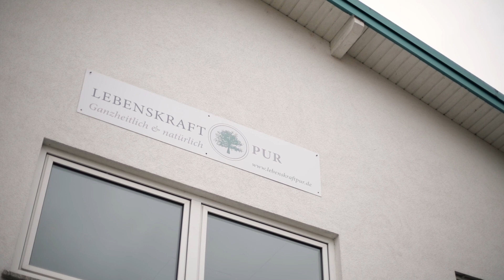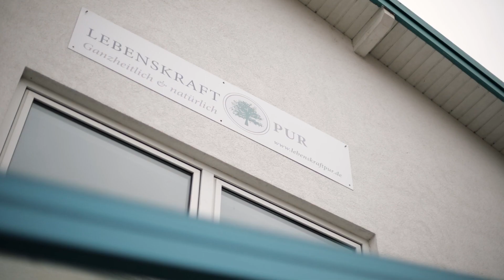Mein Leben mit Hashimoto - im Gespräch mit Vanessa Blumhagen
Fabian Fallenbüchel, Gründer und Geschäftsführer von Lebenskraftpur, hatte das Vergnügen die freie Journalistin Vanessa Blumhagen, u.a. bekannt aus dem "Sat.1-Frühstücksfernsehen", zu ihrem Leben mit der Autoimmunerkrankung Hashimoto befragt.

Vanessa Blumhagen hat die Aktion „Hashimoto Deutschland“ ins Leben gerufen und leistet leidenschaftliche Aufklärungsarbeit, um die Krankheit bekannter zu machen und durch eine breitere Öffentlichkeit eine bessere Behandlung von Hashimoto-Patienten zu ermöglichen.